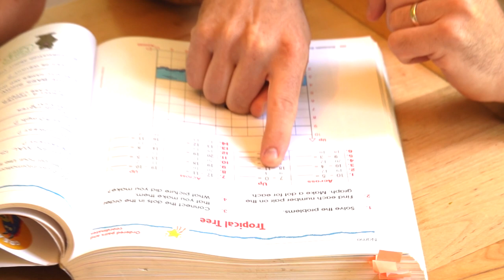Can kids learn to stay positive? All life's a school!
Learning a new skill isn’t easy. My son found a trick when learning to divide. He looked at it the same way he looked at multiplication. It helped! At first he didn’t want to do it, but he didn’t quit! Persistence pays off. So does taking responsibility for our mistakes. For more, review Appendix U in the TRP Participant Workbook, Learning from OFLAG’s and Attachments.

We are experts at building, enhancing, and sustaining a positive workplace culture based on mutual respect.

If you want to see more of what we share on LinkedIn and our website, visit

If you are ready to cultivate a deeper sense of optimism in your business, let's talk.